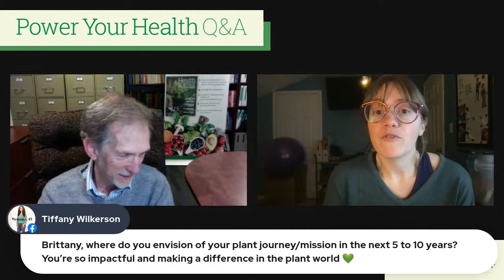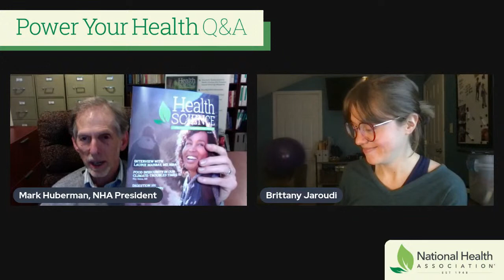Power Your Health Q&A with Brittany Jaroudi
Join us as we answer YOUR question in our live interview with Brittany Jaroudi, plant-based chef and creator of the Youtube cooking channel: The Jaroudi Family.
Ask about her favorite holiday recipes, plant-based journey, life as a Youtube chef, and more!
The Power Your Health Q&A happens every 4th Tuesday at 4pm PST.
Become a Member and Enjoy…
* Quarterly Health Science Magazine.
* Early Notice and Discounts to the Annual NHA Conferences each June
* The NHA Digital Library with over 43 years of content from the organization.
* Member-Only Discounts with Vitamix and other trusted health companies.
* Plant-Based Cruises- The opportunity to register for adventures with other NHA members and friends.